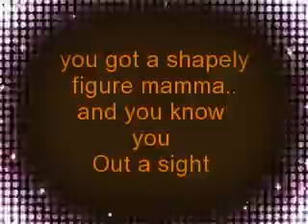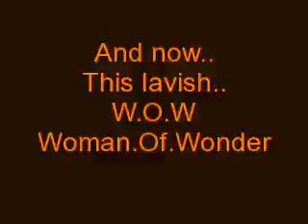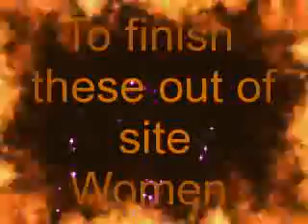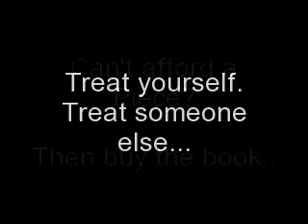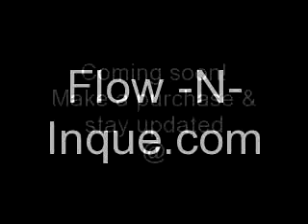Out of site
ladies tribute